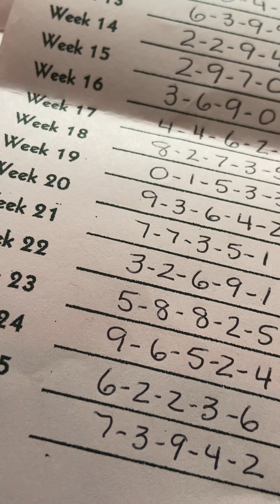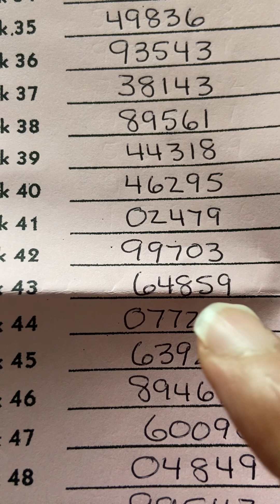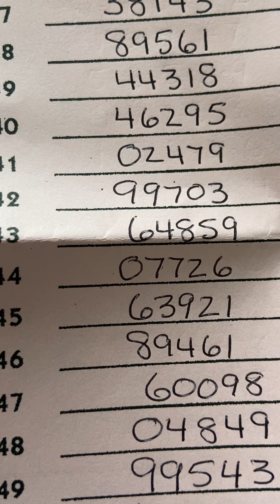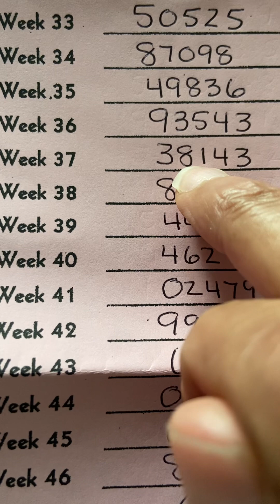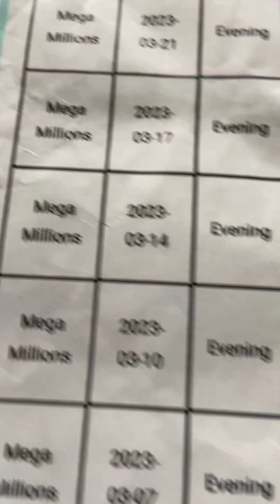galottery PICK 5 perditions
G.A lottery pick 5 Perditions